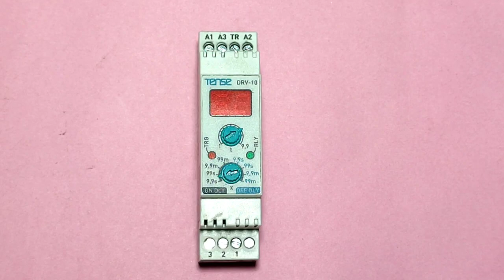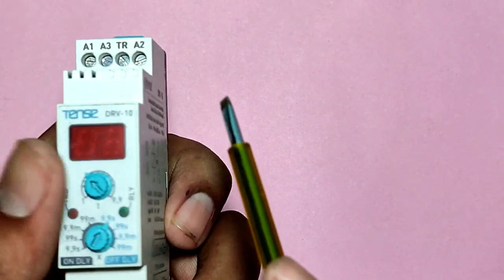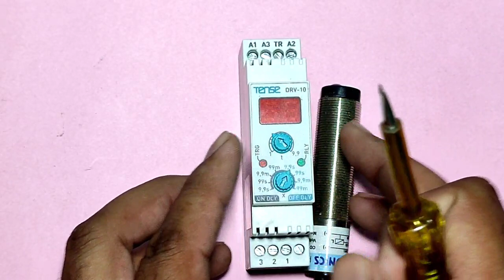How to Trigger Timer With Sensor Limit Switch and Push Botton! On Delay Timer! Off Delay Timer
How to Trigger Timer With Sensor Limit Switch and Push Botton

How to Install Trigring Timer with push bottom and limit switch and sensor

in this video we have tense electronic timer which could be run as on delay timer and off delay timer with trigring function

in this video we trigger timer with push botton limit switch and sensor

for more information learning about triggering timer connection working and setting just watch and learn